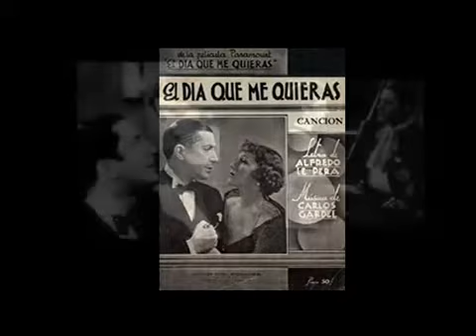Carlos Gardel El dia que me quieras Tango